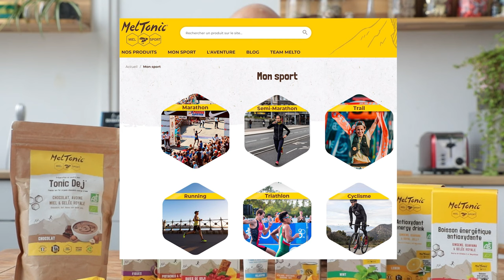L'alimentation en randonnée : Le miel par Meltonic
Dans cette vidéo,  je vous fait découvrir la gamme de produits à base de miel de la marque MELTONIC. Des boissons énergétiques, barres énergétiques, infusions, et gel de massage, tous conçus avec du miel de qualité. La plupart des articles sont d'origine biologique, avec des emballages recyclables.

Ceci est un partenariat non rémunéré, les produits m'ont été envoyé gratuitement pour que je les tests et que je donne mon avis.

MATERIEL
➡️ Sac à dos OSPREY Levity 60 Litres
➡️ Duvet Quilt Enlightened Equipment Revelation Custom (850 Cuin) -12C Long Xwide 10D Outside 7D Inside

ALIMENTATION HYDRATATION
➡️ Popote Toaks 550 ml Titane
➡️ Réchaud Pocket Rocket 2
➡️ Tasse Fold a cup 30 cl
➡️ Tasse Fold a cup 60 cl
➡️ Couteau Suisse
➡️ Bassine pliable (plus en vente mais équivalence ici)

➡️ Chaussettes X-Socks Run Speed 2

TECHNOLOGIE
➡️ Clé usb
➡️ Chargeur Anker USB 24 W
➡️ Perche selfie ATUMTEK 60''
➡️ PowerBank Anker PowerCore Essential 20000mAh USB-C - 18W

L’envoies par une sociétés, d’objets, matériels, vêtements, aliments ou autres est possible. Cependant le narrateur s’autorise à :
* ne jamais parler du produit (parce qu'il n'en voit pas l'intérêt ou qu'il n'a pas pu le tester).
* parler du produit après un délai défini par lui même (afin d'avoir le temps de le tester).
* aborder les aspects positifs ou négatifs de celui ci en toute objectivité.
* ne pas renvoyer le produit s’il n’y a aucun emballage affranchi l’accompagnant à la réception